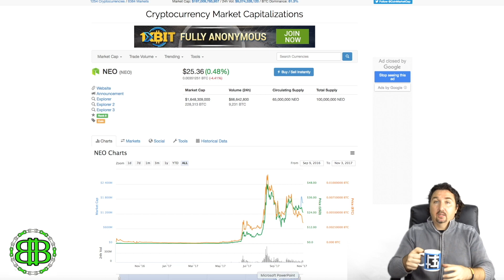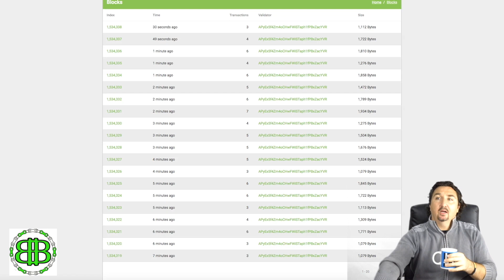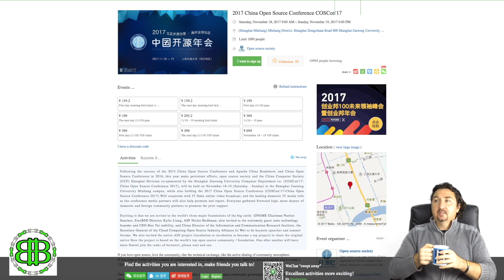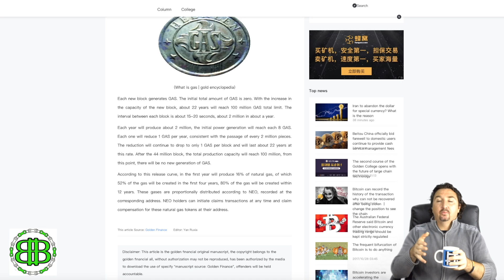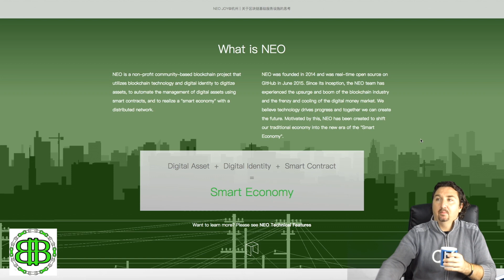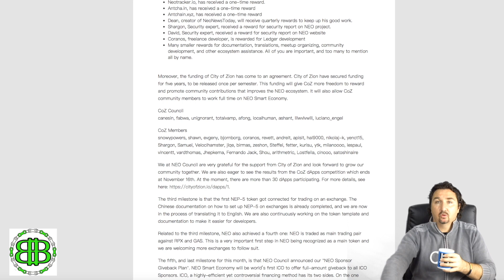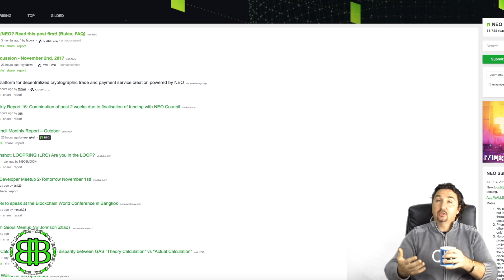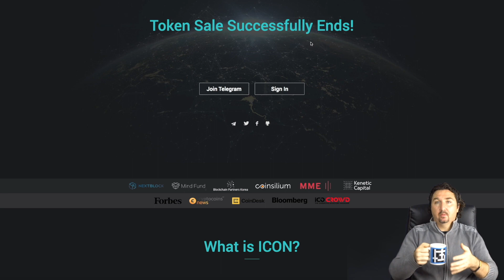Neo Crypto News. NEO crypto information. NEO update. NEO CRYPTOCURRENCY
G'day Crypto Mates, Topic:  NEO CRYPTO NEWS. NEO NEWS and NEO UPDATES. Be a Crypto Care Bear and Share if you like it.
💰 My recommended exchange is Coinspot (for Aussie's):
I am doing this to be part of the community! But if you would like to support me, please consider sharing this vid. Be a Crypto share bear means you care! Thank you!
⭐ Links!
◆  Coinmarket Cap:
Thanks Crypto Mates,
BlockchainBrad